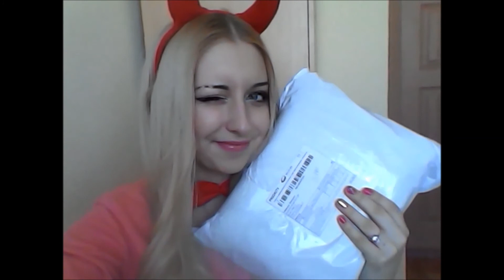VLOG:Моё утро/Профилакторий 2/Конец масленицы.